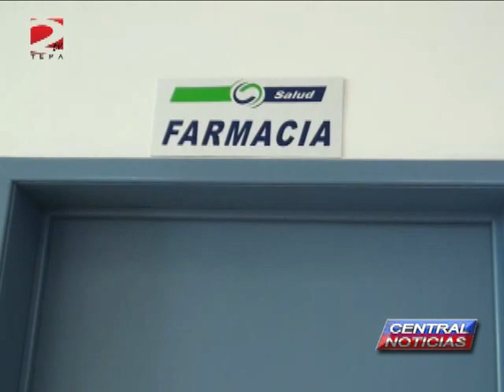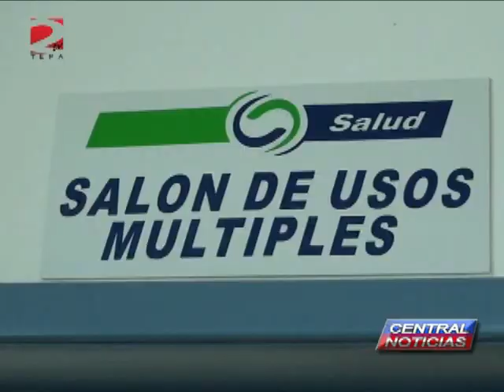INAUGURAN NUEVO CENTRO DE SALUD EN SAN IGNACIO C.G.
Central Noticias